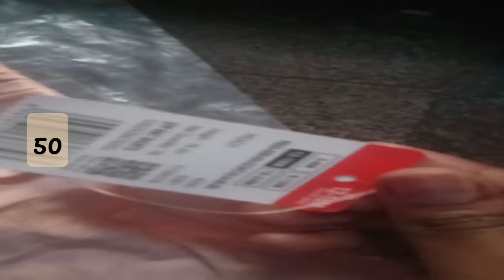shorts 🩳 kids pink blue brand